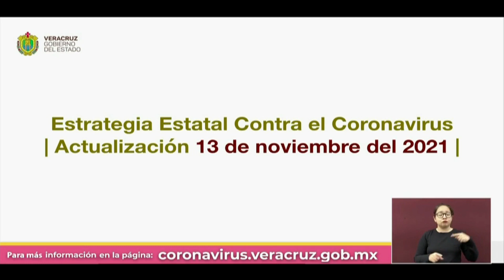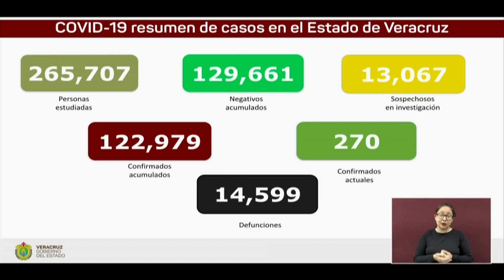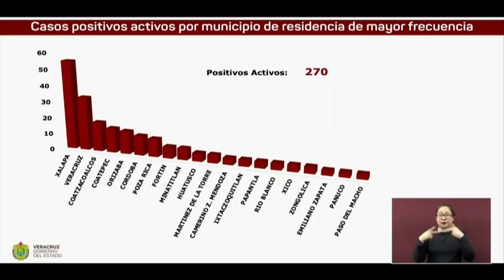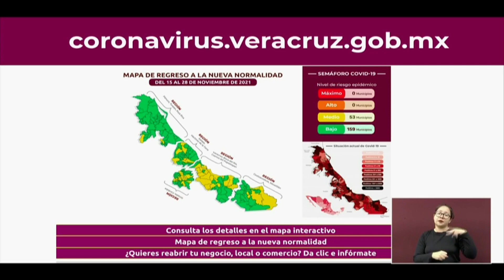Actualización COVID-19 en el Estado de Veracruz, sábado 13 de noviembre de 2021